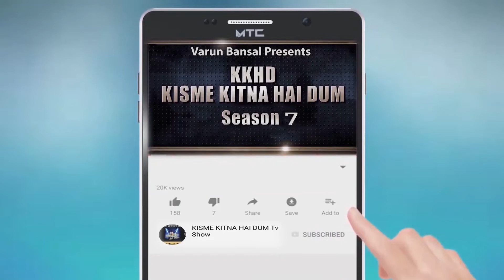VIKAS ROY l KISME KITNA HAI DUM | KKHD | TV SHOW | SEASON -7 | ONLINE TV ROUND